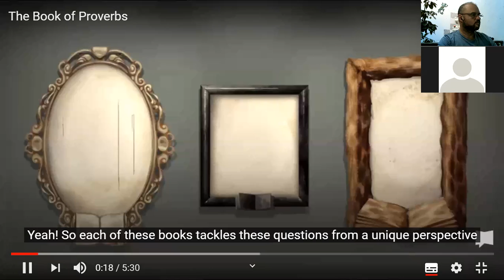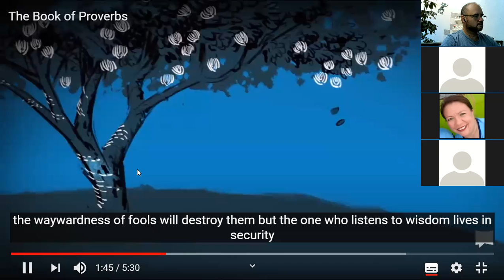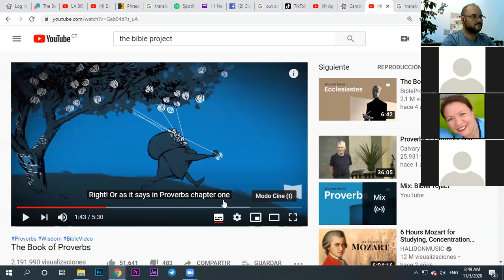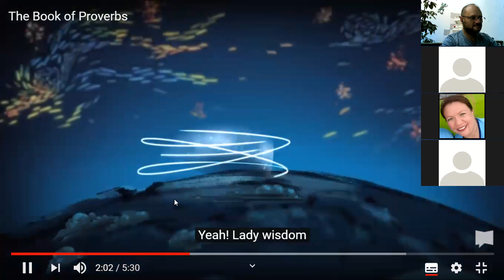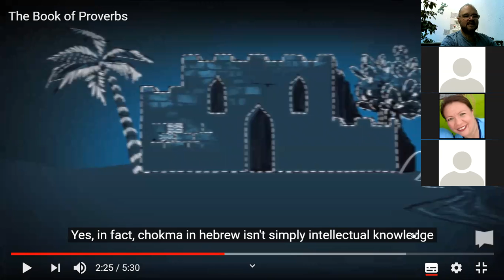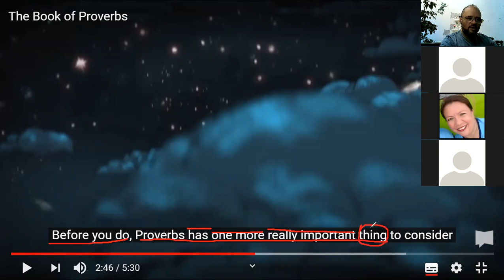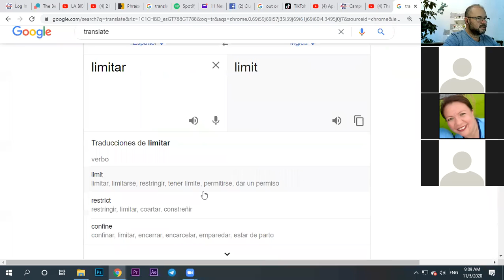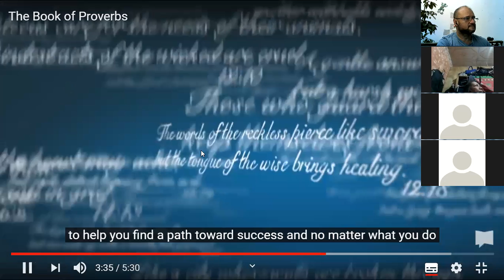Star class - Provervios